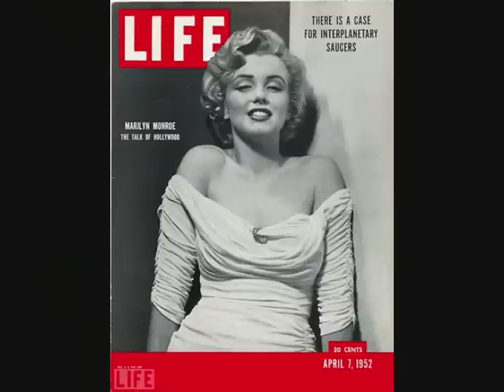My Heart Belongs to Daddy